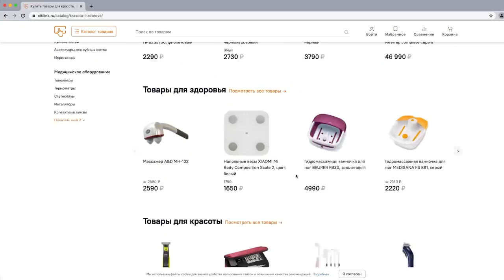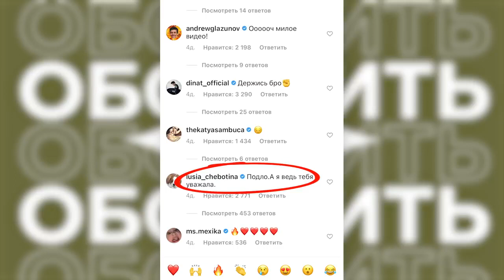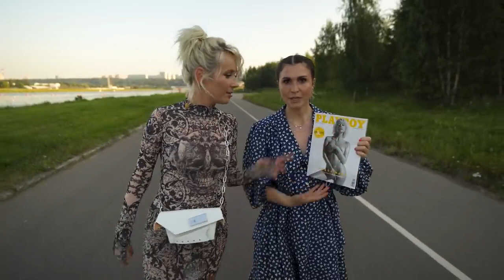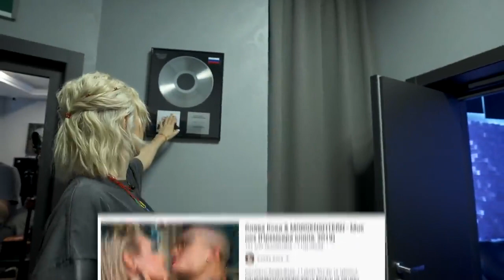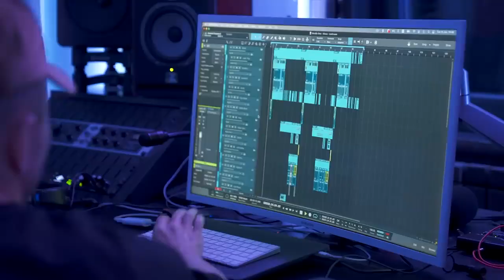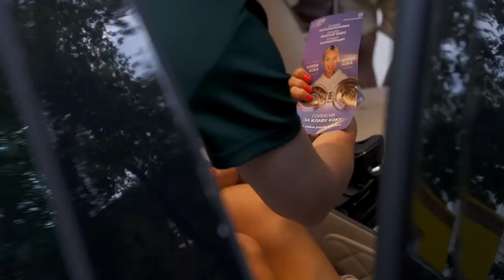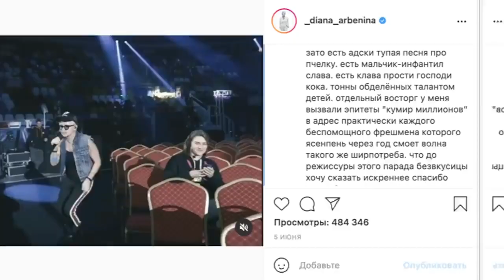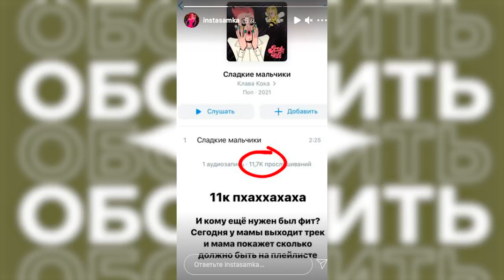Клава Кока О расставании с Димой Гордеем, деньгах и неразделенной любви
Клава Кока – певица и один из главных артистов Black Star. В этом интервью Клава впервые расскажет об отношениях и предательстве Димы Гордея. По чьей вине пара распалась, конец ли это или все еще можно вернуть? Мы поговорим об отношении Клавы Коки к деньгам, как она умеет их тратить, о покупке машины себе и отцу и остальных расходах, а также обсудим ее наряд на МУЗ-ТВ, творчество, отношения к коллегам по цеху и многое-многое другое!

1:01 Коротко о Клаве
2:18 Всреча на Гребном канале
5:35 Почему Клава не любит говорить о личной жизни
7:38 О расставании с Димой Гордеем
23:58 Кому посвящены песни Клавы
30:33 Какой мужчина должен быть рядом с Клавой
36:27 Об отношениях с женатыми мужчинами
37:26 О подарках от ухажеров
39:12 О дружбе с Егором Кридом
41:58 О съемках в журнале Play boy
46:27 О раскрытии женственности
46:50 Образ на премии МУЗ-ТВ
49:46 В гостях у Клавы Коки на студии Black Star
54:45 Как создать хит?
01:02:15 Цели Клавы Коки
01:07:54 О семье
01:11:13 Сколько денег нужно Клаве Коке?
01:16:12 Клава показывает свой новый Майбах
01:20:22 За что стыдно Клаве Коке?
01:24:43 Про высказывание Дианы Арбениной о выступлении на премии МУЗ-ТВ
01:28:30 О премии МУЗ-ТВ и награде Моргенштерна
01:33:26 Рубрика «Ассоциации»
01:39:40 О конфликте с Инстасамкой
01:45:51 Что будет с новым поколением?
01:49:08 О социальных сетях
01:55:30 О поддержке Аллы Пугачевой
01:56:30 О своей миссии
01:58:53 О любви
01:59:19 О том, что сказала бы себе маленькой